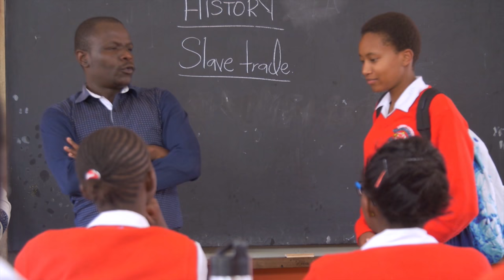Boomerang Trailer IMAX!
On Saturday, 24th June 2017 at 3pm at Imax Garden City, Loreto Convent Msongari in collaboration with Sibasi Media becomes the first high school in Kenya to premiere their film on the Big Screen!
She Got Game | Boomerang!
Tickets go for Kes. 1500, payable to Mpesa till number 808320.
Come celebrate Kenyan film as we support our girls to dare to dream and be all they can be!